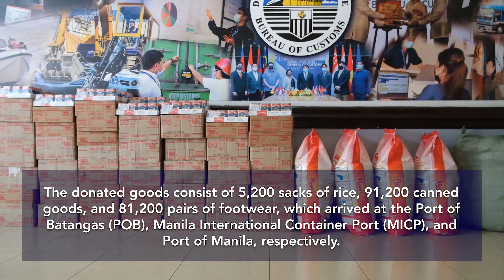ICYMI: BOC Donates Relief Goods to ‘Odette’ Victims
Bureau of Customs, through the Auction and Cargo Disposal Division, conducted a turnover ceremony of imported foodstuff and footwear to the Department of Social Welfare and Development (DSWD) for donation to the victims of typhoon ‘Odette’ on Dec. 24, 2021.